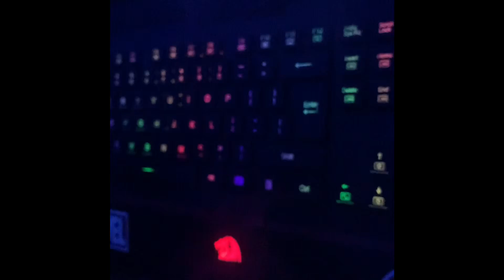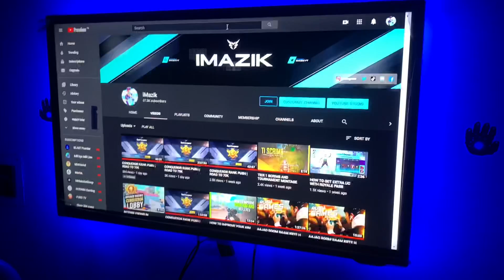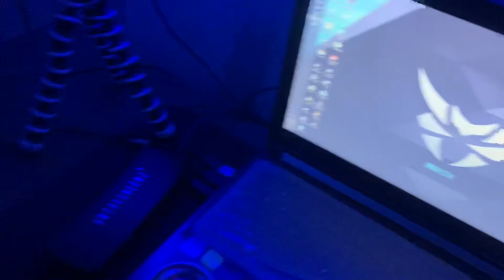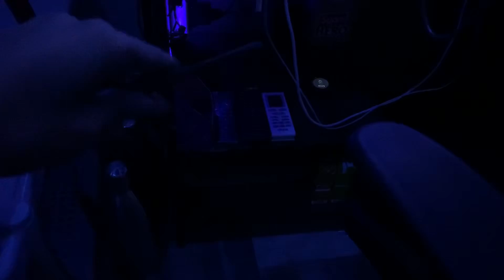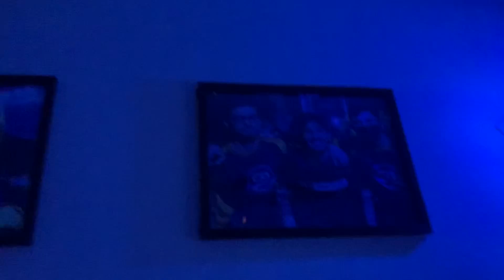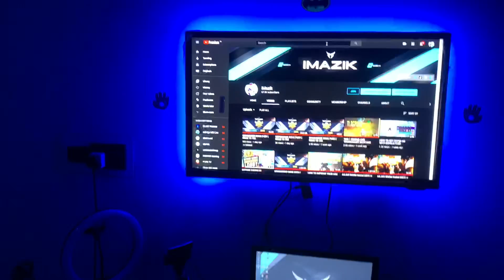iMazik's Room/Setup Tour 2020